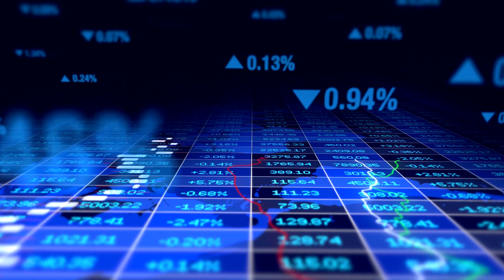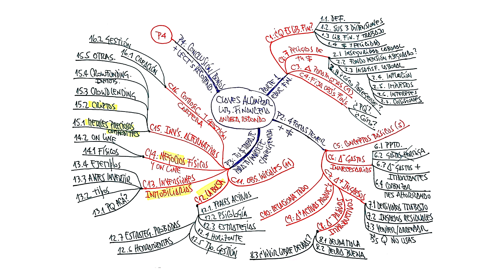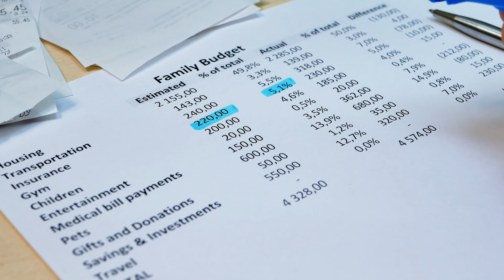INVERSIÓN💰💰💰Claves para alcanzar la Libertad Financiera 🔥¿TE LA IMAGINAS?🔥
En este vídeo te resumo mi libro. El objetivo es poder enseñar de manera práctica a lograr tu libertad financiera. ¡Tú también puedes conseguirlo!